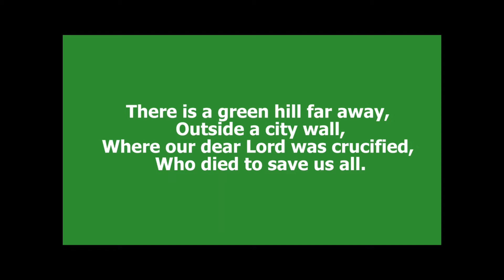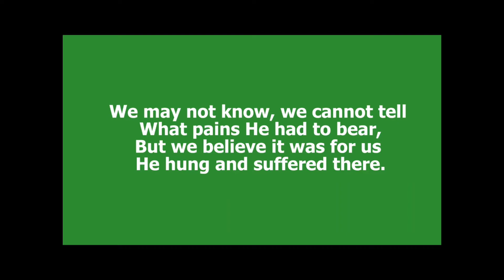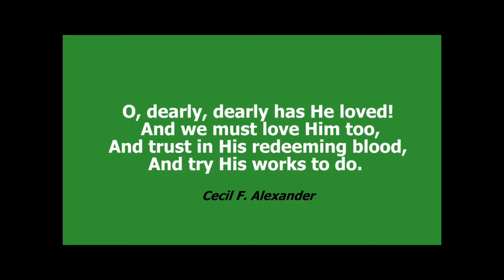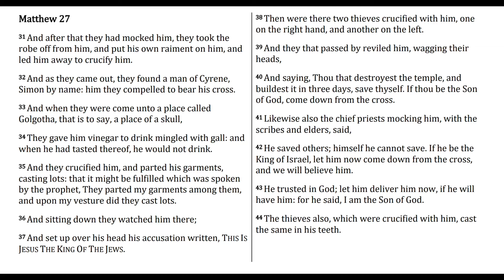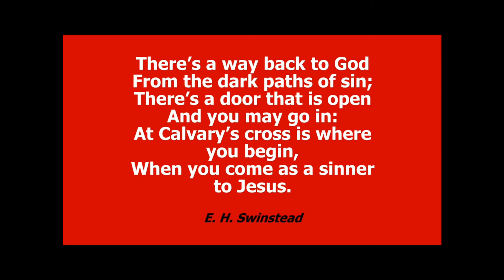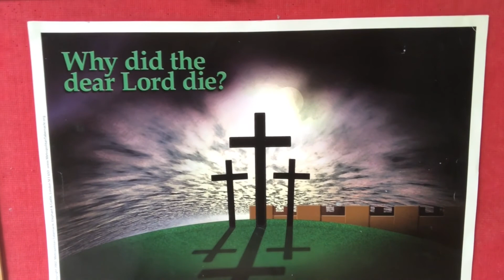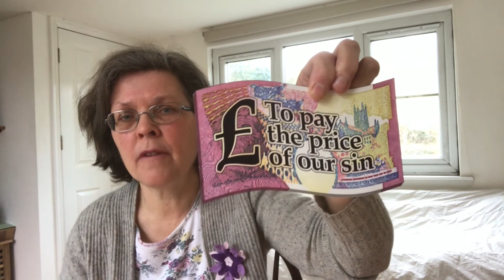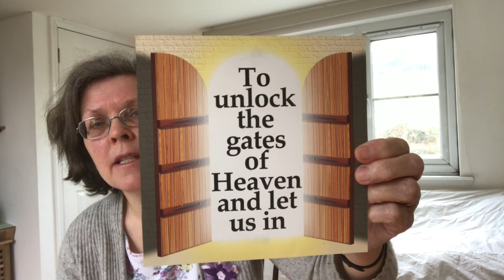Sunday School 7th March 2021"Why did the Son of God die?". Matthew 27:26-50.